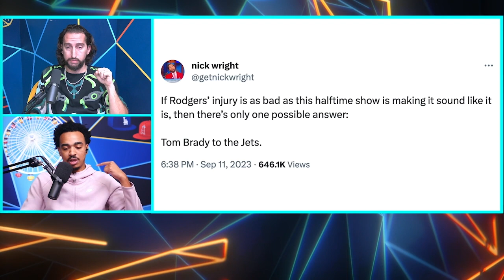Aaron Rodgers unlikely to retire but do not it rule out, Jets o-line struggles | What's Wright?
Aaron Rodgers' season has come to a shocking end after tearing his Achilles in a 22-16 OT win over the Buffalo Bills. While athletes have bounced back from these injuries, Rodgers is 39 years old and close to retirement. Nick Wright breaks down why this injury has to do with a lack of concern for not investing in the offensive line. Nick and Damonza then decide whether Rodgers will actually call it a quits or not.